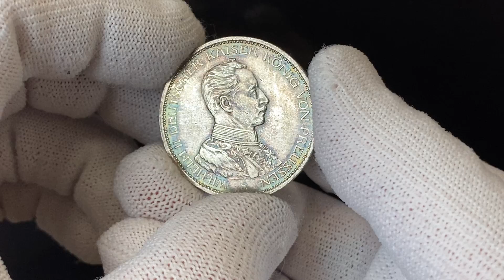Lot 3564 Germany Empire Prussia 3 Mark 1914 A